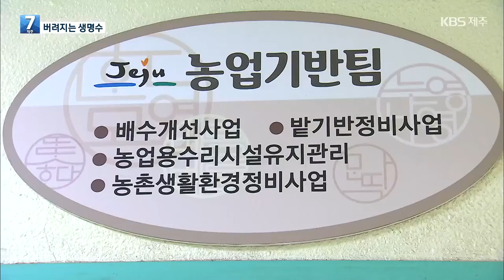줄줄 새는 농업용수…낭비되는 제주 지하수 / KBS 2024.06.13.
물이 귀한 제주에선  지하수가  도민의 생명수나 다름없는데요.
제주 지하수 취수 허가량의 절반 이상을 차지하는 농업 용수가 관리 부실로 인해 버려지고 있습니다.
임연희 기자입니다.